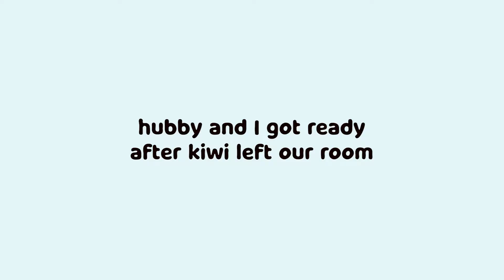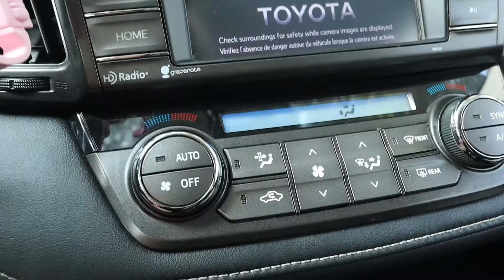VLOG | doggo park. dinner date. gym. dance class